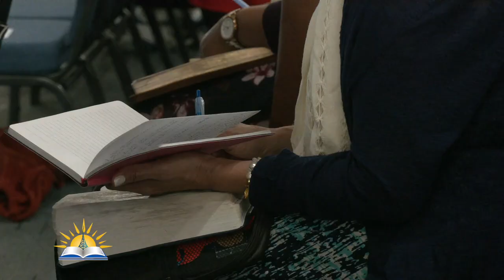Os ruego por las misericordias de Dios - Pastor Héctor Hernández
Tema: Os ruego por las misericordias de Dios

Versos:
Romanos 12:1-8 ntv
Romanos 1:11
Romanos 2:17
Romanos 9:3
Romanos 5:1
Romanos 5:5
Romanos 5:12
Romanos 8:34-37
2 Samuel 1:19
Romanos 12:5-9
Romanos 16:1
Lucas 1:1-4
Romanos 16:1-4
Romanos 12:12-21

¿Quiénes somos?

CCLI # 11207910
Church Streaming & Podcast License
CCLI # CSPL060797